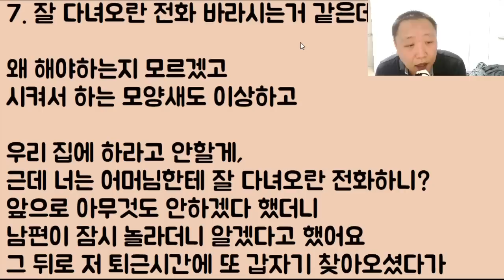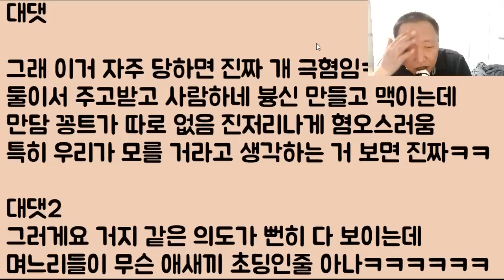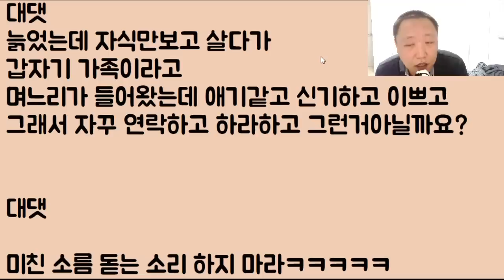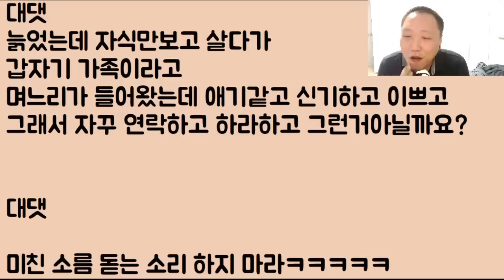[푸핰ㅋㅋㅋ] 그래 나는 며느리가 싫다!! 하지만 며느리 도리상 당연히 지가 알아서 안부 전화는 해야지!! 이게 감히 나를 무시해!!? 네 이 냔!!